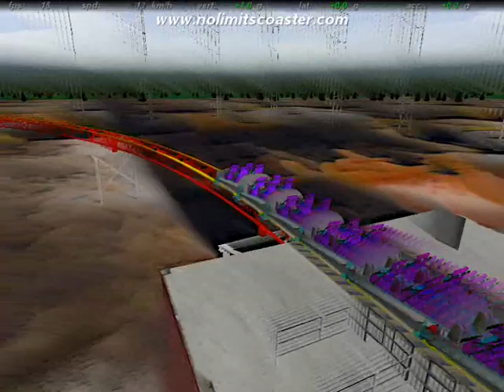NETTLES AND DHAL SOUP by Nick108